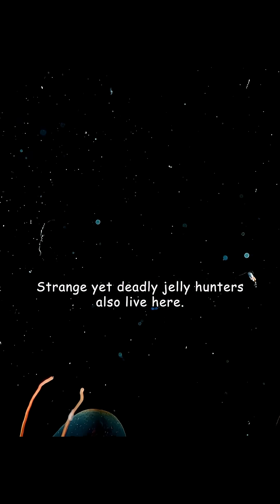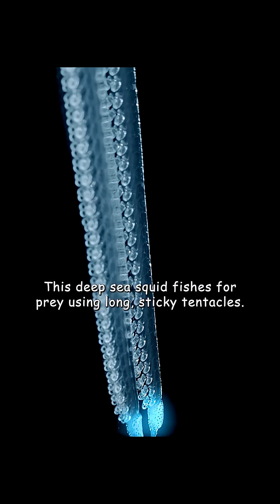Meet the viperfish: the deep-sea’s toothy rockstar! 🌊😈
Dive into the dark, mysterious world of the viperfish in this 45-second Short! Discover how this deep-sea predator thrives in the ocean’s twilight zone, using its glowing lure to hunt and its massive, needle-like teeth to snatch prey. With stunning animated visuals, eerie sound effects, and fun text overlays like “Teeth bigger than its vibes! 😱,” this video showcases the viperfish’s creepy-cool lifestyle in the abyss.